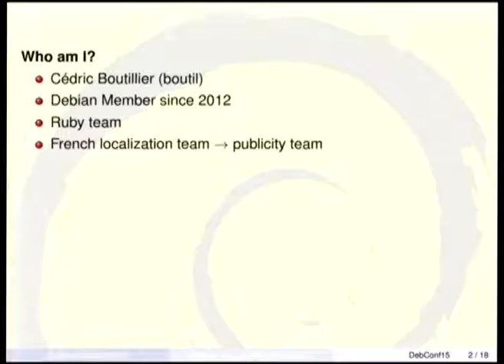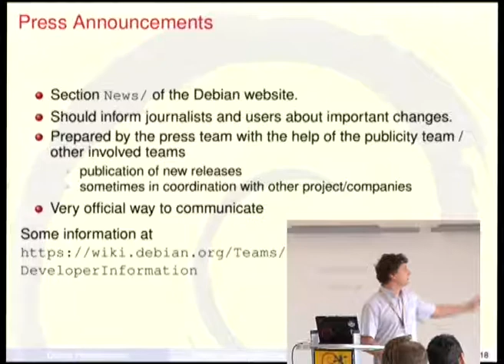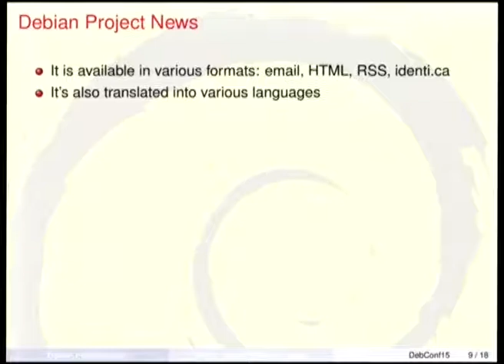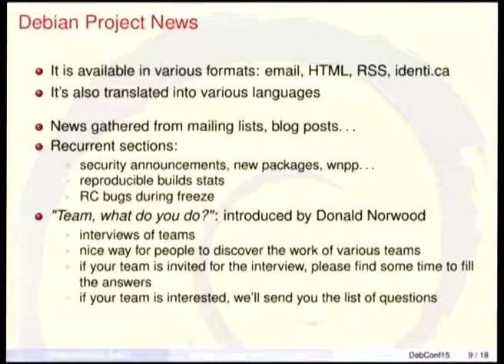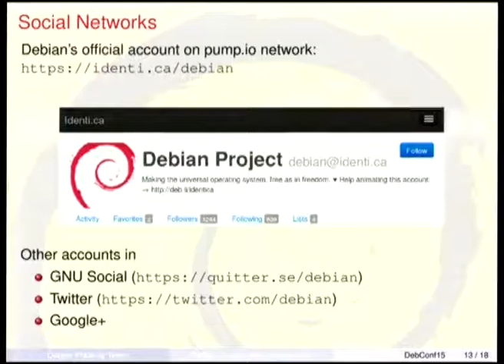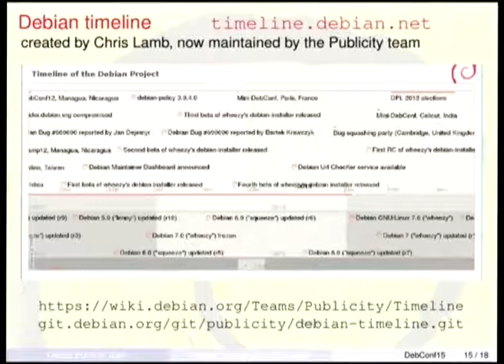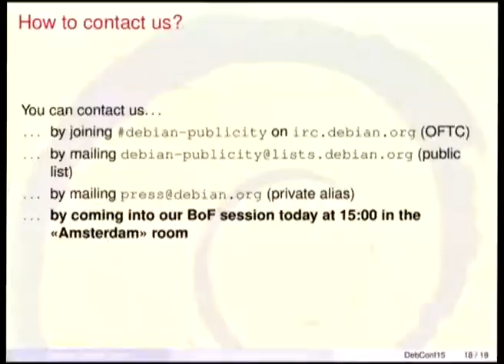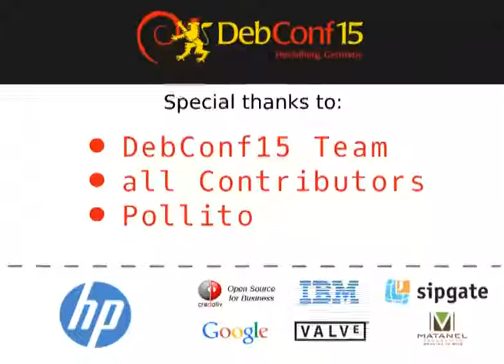Debian: A giant with a tiny voice?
by Cédric Boutillier

The  Debian Publicity team's motto is "Make Debian famous" and this means to  try to spread the word about Debian to a wider audience but also spread  the word inside the Debian community about the cool things that happen.

This  talk will show an overview of the different services that the Publicity Team handles, and how can people get involved.

Room: Heidelberg
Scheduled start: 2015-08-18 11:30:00